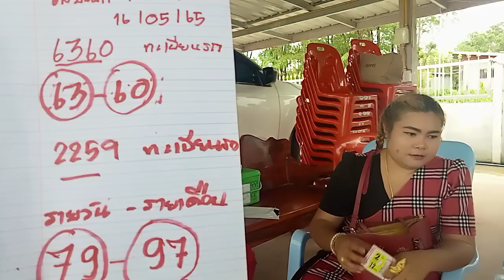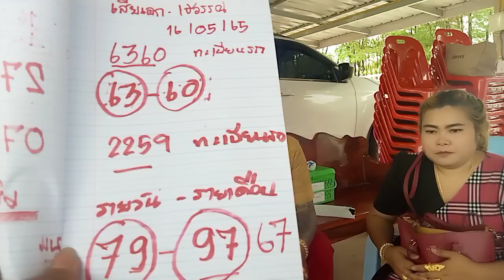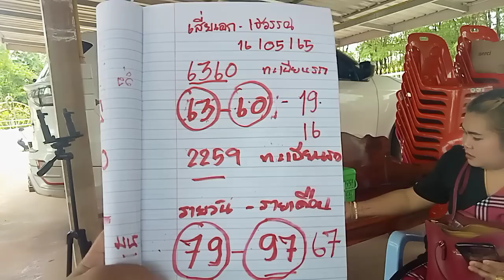โค้งสุดท้าย เจ๊วรรณ เสี่ยเอก 16/5/65 ชุดนี้ปู่ตามาบอก